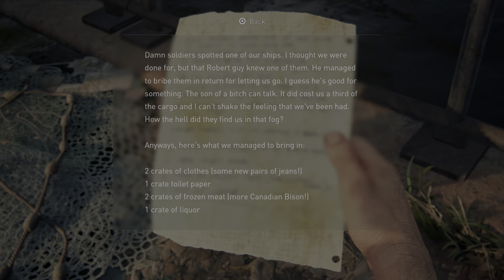The Last of Us™ Part I [Playthrough #4] Chapter 2: The Quarantine Zone - The Slums [PS5]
60fps / 1440p / HDR
Difficulty: Hard